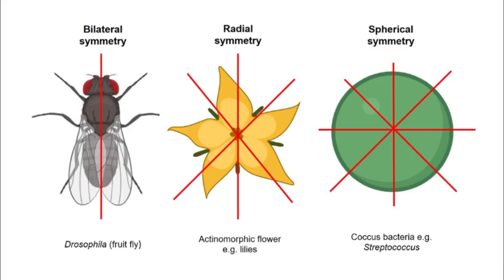എന്തുകൊണ്ട് മൂന്ന് കാലുള്ള ജീവികളില്ല? പരിണാമത്തിലെ വിലക്കപ്പെട്ട സ്ഥൂലരൂപം - Krishna Prasad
എന്തുകൊണ്ടാണ് മൂന്ന് കാലുള്ള ജീവികൾ പ്രകൃതിയിൽ ഉണ്ടാകാത്തത്? ഭൂമിയിൽ ജീവനുണ്ടായിട്ട് 350 കോടി വർഷം കഴിഞ്ഞിട്ടും ഉണ്ടാകാത്ത പരിണാമത്തിലെ ആ വിലക്കപ്പെട്ട സ്ഥൂലരൂപത്തെകുറിച്ച്.